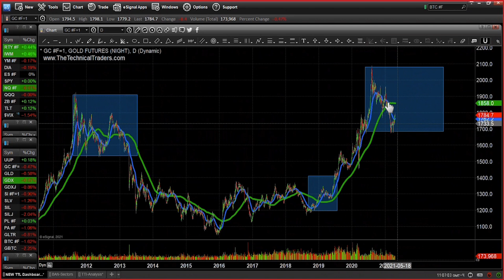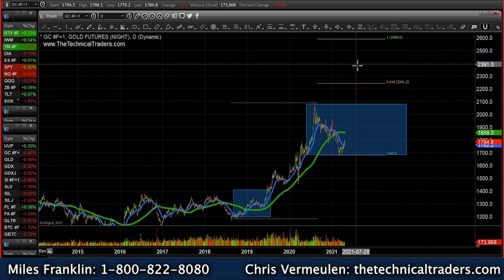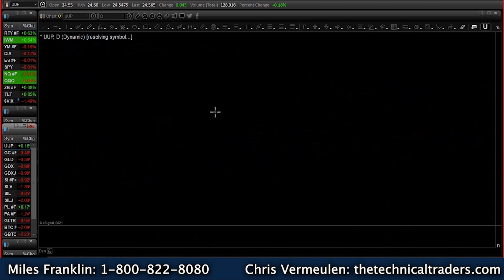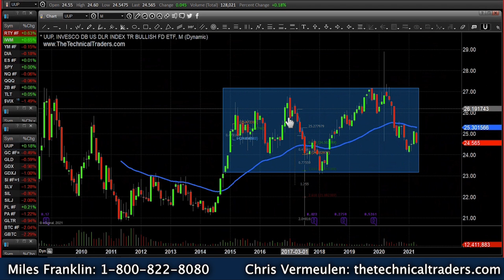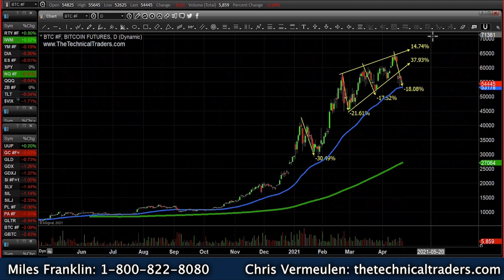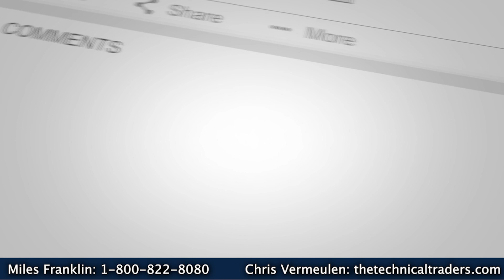Critical Turning Point For Gold | Chris Vermeulen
Chris Vermeulen says gold is at a critical turning point where it could either rally higher or fall lower.

0:49 Critical moment for gold
5:06 Gold's downside potential
8:12 Silver market update
11:47 U.S. dollar
13:25 Bond market